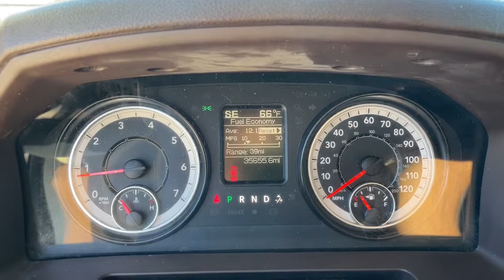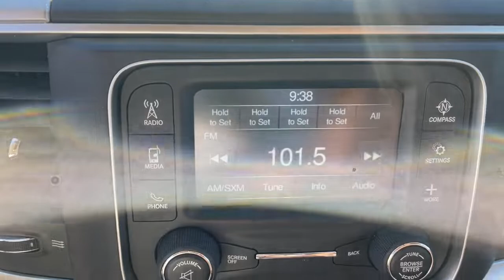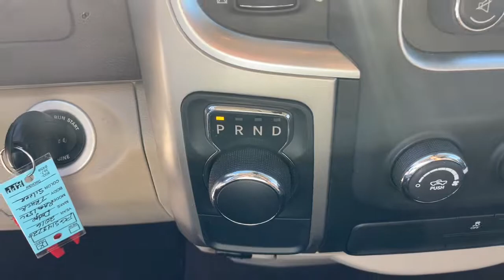2016 Ram 1500 Jacksonville, Orange Park, St Augustine, Daytona, Gainesville, FL PGS143720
Bright Silver Metallic Clearcoat Used 2016 Ram 1500 SLT available in Jacksonville, Florida at Duval Acura. Servicing the Orange Park, St Augustine, Daytona, Gainesville, Area.

Duval Acura
11225 Atlantic Blvd

This 2016 Ram 1500 SLT in Bright Silver Metallic Clearcoat features Quick Order Package 22G SLT 17 x 7 Aluminum Wheels 3.21 Rear Axle Ratio 40/20/40 Split Bench Seat 4-Wheel Disc Brakes 6 Speakers ABS brakes Active Grille Shutters Air Conditioning Alloy wheels AM/FM radio Black Exterior Mirrors Brake assist Bumpers: chrome Center Hub Charge Only Remote USB Port Cloth 40/20/40 Bench Seat Compass Delay-off headlights Driver door bin Dual front impact airbags Dual front side impact airbags Electronic Shift Electronic Stability Control Exterior Mirrors w/Heating Element Front anti-roll bar Front Armrest w/3 Cupholders Front Center Armrest w/Storage Front reading lights Front wheel independent suspension Fully automatic headlights GPS Antenna Input Heated door mirrors Illuminated entry Integrated Voice Command w/Bluetooth Low tire pressure warning Manufacturers Statement of Origin Occupant sensing airbag Outside temperature display Overhead airbag Overhead console Panic alarm Passenger door bin Passenger vanity mirror Power door mirrors Power steering Power windows Radio data system Radio: Uconnect 5.0 Rear anti-roll bar Rear step bumper Remote keyless entry SIRIUSXM Satellite Radio Speed control Tachometer Tilt steering wheel Tip Start Traction control Trip computer Variably intermittent wipers and Voltmeter: RWD SLTBluetooth Rear View Camera 90 DAY 3000 MILE WARRANTY See Dealer for Details 5 Day Money Back Guarantee*** See Dealer for Details FREE Car Washes for Life COMMISSION FREE SALES PEOPLE 1st Oil Change is FREE Quick Order Package 22G SLT.Odometer is 66713 miles below market average!This unit has our Real Deal No Bills for the Basics Warranty which an additional 3 Month Protection Plan that includes 3 month of tire replacement / repair 3 month battery replacement 3 month of brake replacement / repair and 3 month of light bulb replacement. Our 90 Day/3000 mile preowned car protection also includes A/C and we also offer a 5 Days / 300 mile Return Policy. Buy Preowned with Confidence at Duval Acura. Prices are plus tax tag title $198 Electronic Filing Fee and dealer pre-delivery service fee in the amount of $899 which charge represents cost and profit to the dealer for items such as cleaning inspecting and adjusting new and used vehicles and preparing documents related to the sale.
GVWR: 6 800 LBS  (STD),TRANSMISSION: 8-SPEED AUTOMATIC (845RE)  (STD),LT FROST BEIGE/BROWN  CLOTH 40/20/40 BENCH SEAT,3.21 REAR AXLE RATIO  (STD),MANUFACTURERS STATEMENT OF ORIGIN,WHEELS: 17 X 7 ALUMINUM  (STD),TIRES: P265/70R17 BSW AS  (STD),BRIGHT SILVER METALLIC CLEARCOAT,ENGINE: 3.6L V6 24V VVT  -inc: Flex fuel capable (STD),QUICK ORDER PACKAGE 22G SLT  -inc: Engine: 3.6L V6 24V VVT  Transmission: 8-Speed Automatic (845RE),Rear Wheel Drive,Power Steering,ABS,4-Wheel Disc Brakes,Brake Assist,Aluminum Wheels,Tires - Front All-Season,Tires - Rear All-Season,Conventional Spare Tire,Power Mirror(s),Heated Mirrors,Intermittent Wipers,Variable Speed Intermittent Wipers,Privacy Glass,Power Door Locks,Automatic Headlights,Bluetooth Connection,MP3 Player,Auxiliary Audio Input,MP3 Player,Bluetooth Connection,Satellite Radio,Requires Subscription,Rear Bench Seat,Adjustable Steering Wheel,Trip Computer,Power Windows,Keyless Entry,Power Door Locks,Cruise Control,A/C,Cloth Seats,Split Bench Seat,Passenger Vanity Mirror,Floor Mats,Split Bench Seat,Power Door Locks,Power Windows,Trip Computer,Immobilizer,Traction Control,Stability Control,Traction Control,Front Side Air Bag,Tire Pressure Monitor,Driver Air Bag,Passenger Air Bag,Passenger Air Bag Sensor,Front Head Air Bag,Rear Head Air Bag,Child Safety Locks